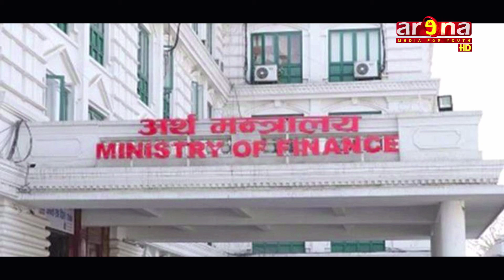मुस्लिम संहारमा भारत लागेको पाकिस्तानका राष्ट्रपति अल्वीको आरोप